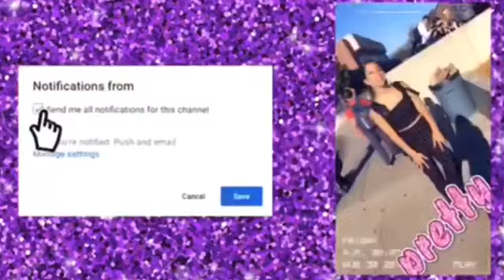Come Shop with me vlogg🛍